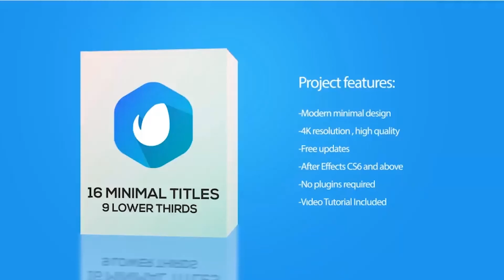Minimal Logo Titles | After Effects Project Files - Videohive template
MINIMAL TITLES AND LOWER THIRDS NO PLUGINGS REQUIRED VIDEO TUTORIAL INCLUDED 4K RESOLUTION 24/7 SUPPORT Thank you for great music Westdream!